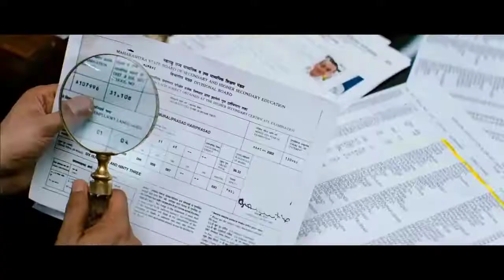Munna Bhai MBBS VS SANJU / WHO DID IT BETTER ?